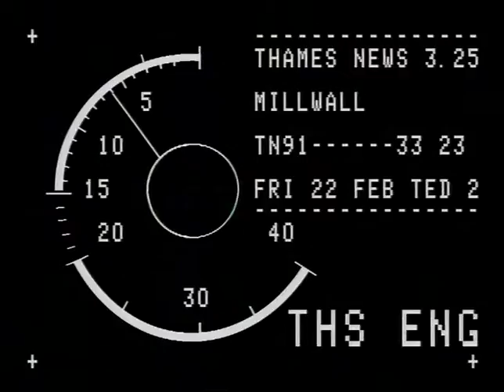TN-91-033-023.m4v | Thames News Archive Footage